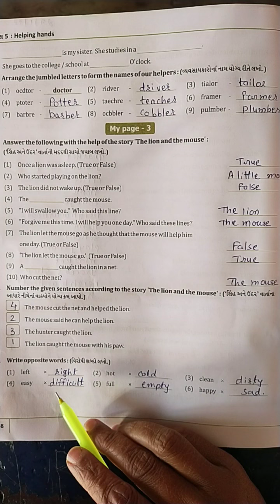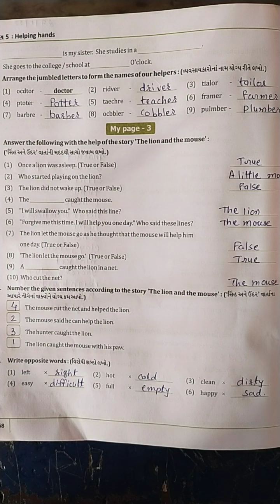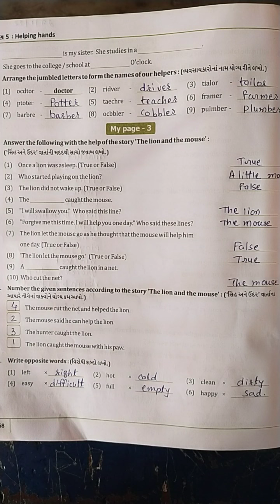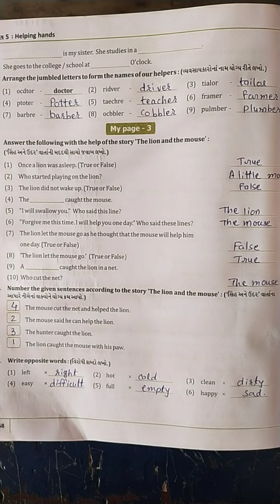|| std-૫|| વિષય- અંગ્રેજી|| પાઠ:-૫|| તારિખ-૨૮/૦૧/૨૨||